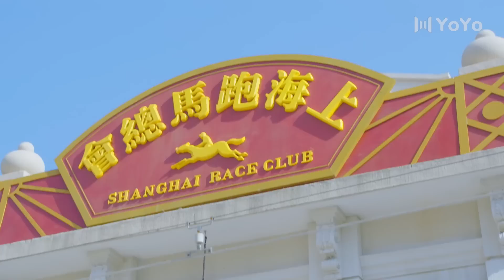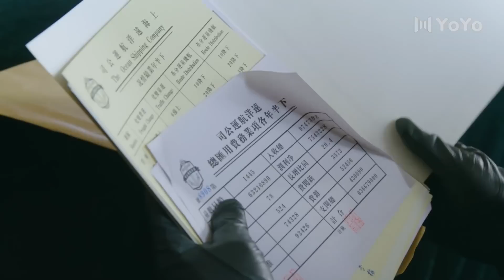【谍战剧】暗杀风暴25丨主演：李泽锋、武强、李依玲、秦丽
该剧讲述了1914年，华英号在远洋途中遭遇海盗，二副白竹声被诬陷为海盗同谋，经历重重磨难，洗清冤屈，惩恶扬善，加入北伐军的故事